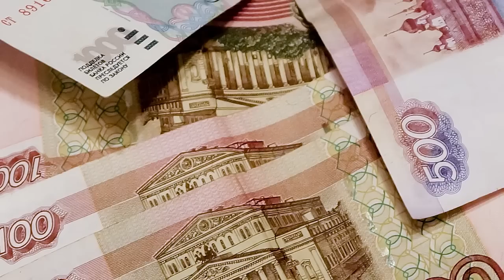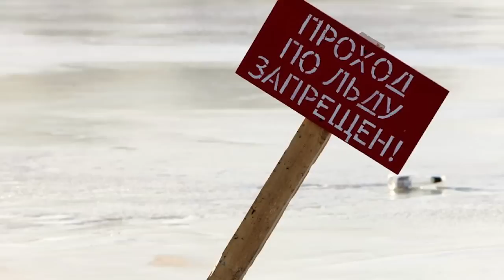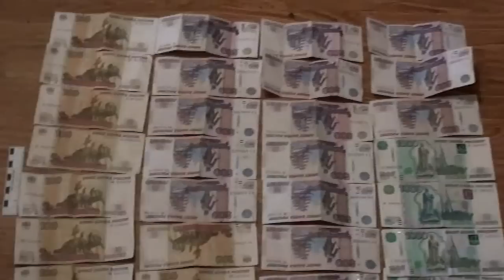Сводка от 20.11.15 "Нефтехим Медиа"